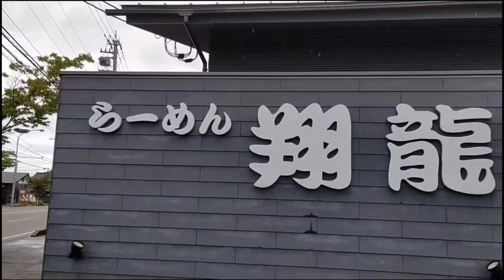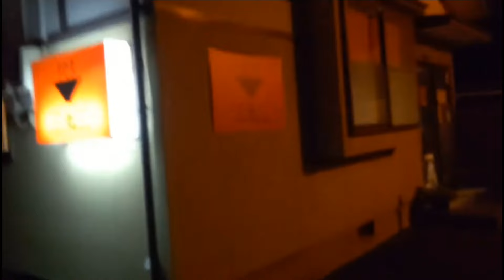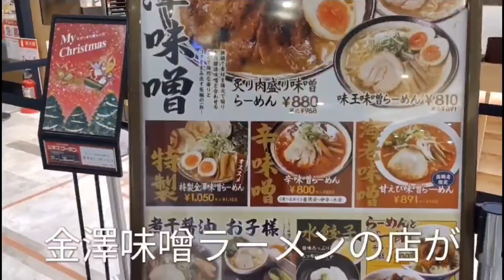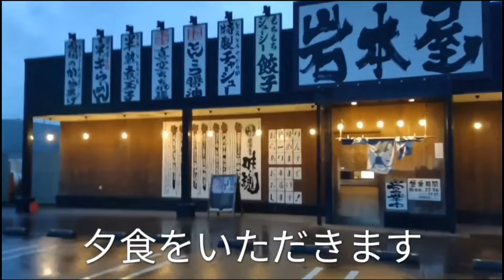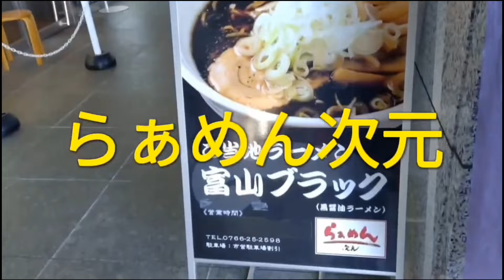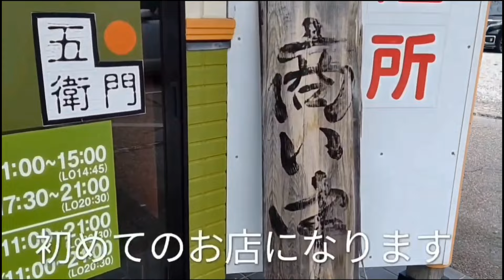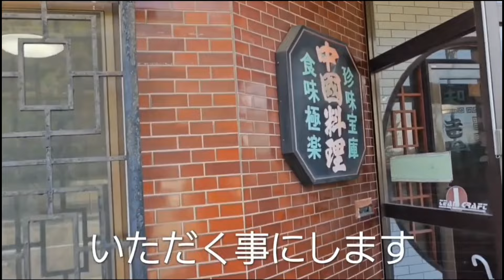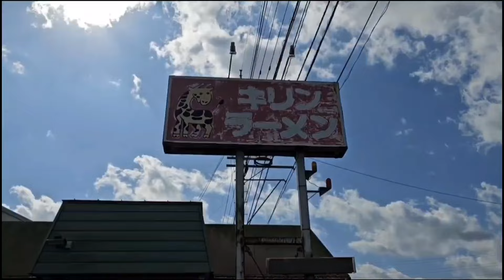【グルメ】富山県内限定 ラーメン屋さん紹介 (総集編)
今回は、過去に突撃した富山県内のラーメン屋さんを纏めて紹介します